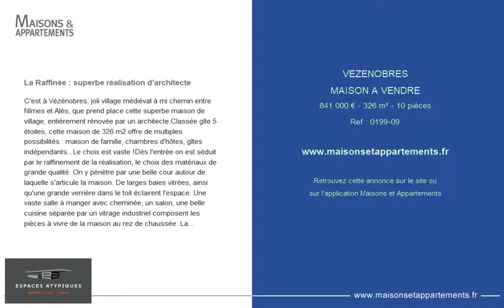VEZENOBRES - MAISON A VENDRE - 841 000 € - 326 m² - 10 pièces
Référence : 0199-09

La Raffinée : superbe réalisation d'architecte
C'est à Vézénobres, joli village médiéval à mi chemin entre Nîmes et Alès, que prend place cette superbe maison de village, entièrement rénovée par un architecte.Classée gîte 5 étoiles, cette maison de 326 m2 offre de multiples possibilités : maison de famille, chambres d'hôtes, gîtes indépendants...Le choix est vaste !Dès l'entrée on est séduit par le raffinement de la réalisation, le choix des matériaux de grande qualité. On y pénètre par une belle cour autour de laquelle s'articule la maison. De larges baies vitrées, ainsi qu'une grande verrière dans le toit éclairent l'espace. Une vaste salle à manger avec cheminée, un salon, une belle cuisine séparée par un vitrage industriel composent les pièces à vivre de la maison au rez de chaussée. La maison propose 6 chambres décorées et agencées avec soin, chacune avec salles d'eau, bureaux, salle de sport. 3 terrasses dont une privative à une suite, la climatisation, une piscine au sel , un jardin de 650 m2 et 3 grandes caves voûtées rénovées.Un bien rare à Vézénobres, village classé site remarquable du goût.Contact : Delphine 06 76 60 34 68